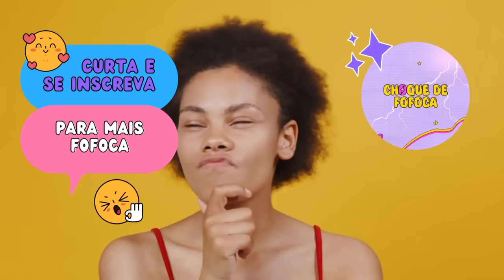ANDYN DANÇOU PRA O GUILHERME E KAMYLINHA AGORA QUER ELE + GABB E ANDYN PERDERAM KAMYLINHA 😳😱